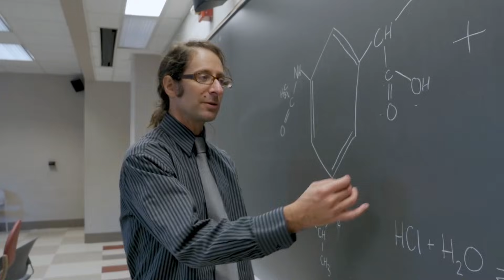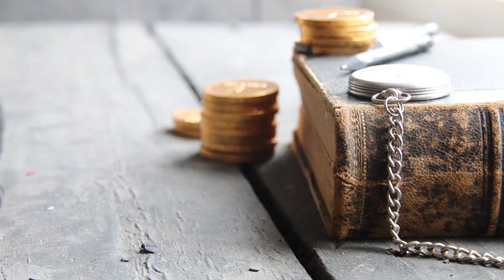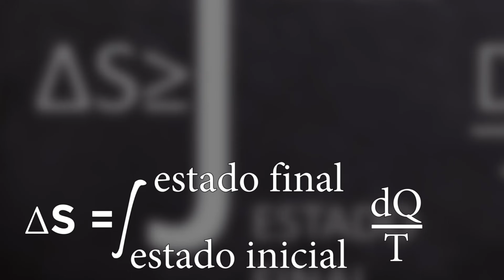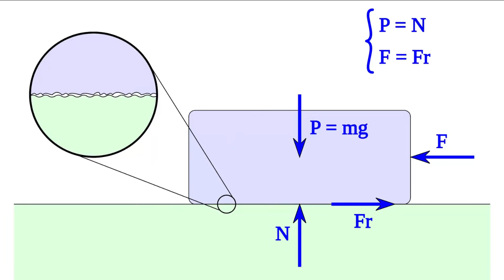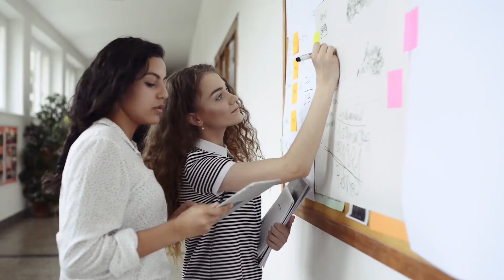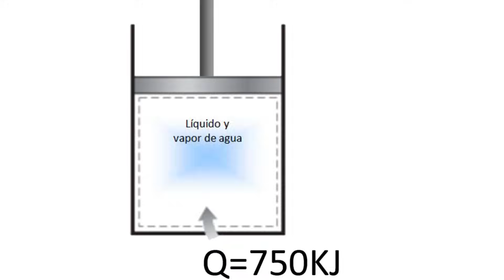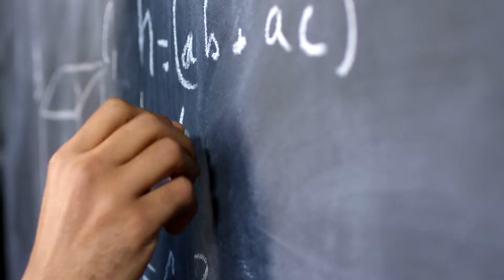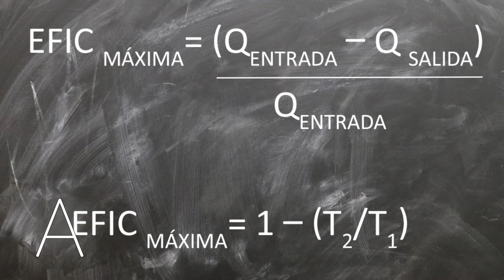La segunda ley de la termodinámica: explicación y ejemplos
Segunda ley de la termodinámica; te explicamos sus ecuaciones, fórmulas y te damos ejemplos.